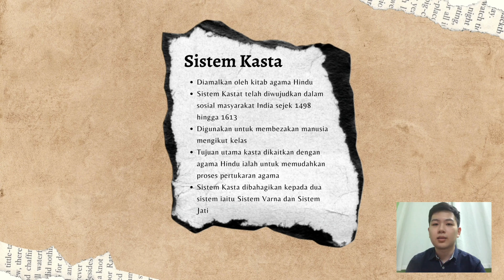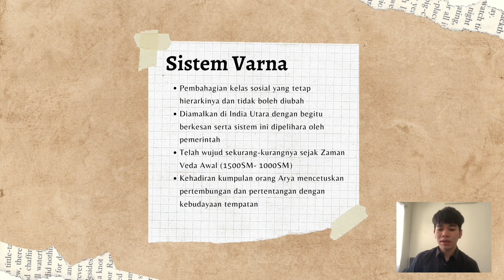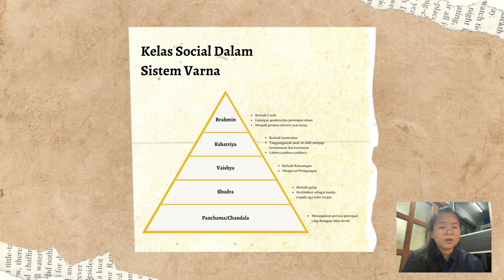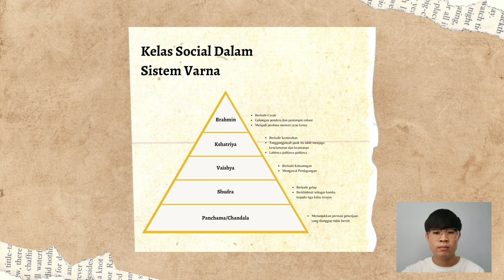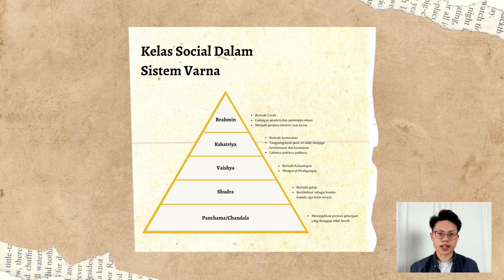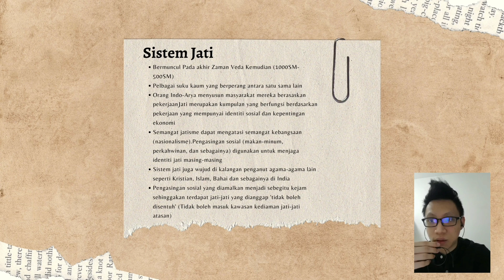TITAS (LDK 2) | Sistem Kasta Dalam India